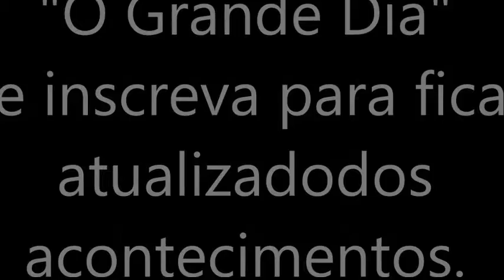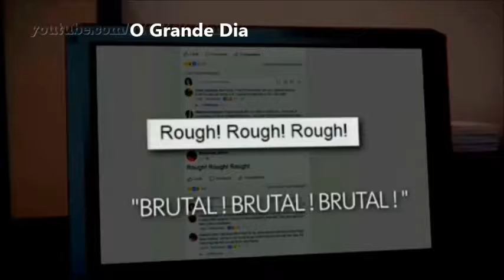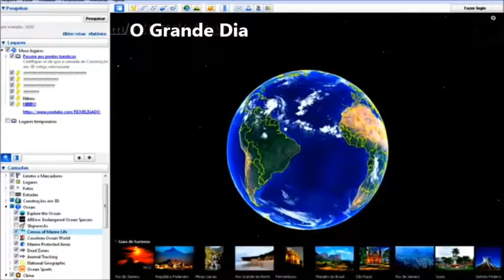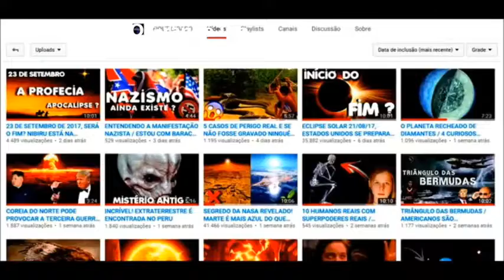O Grande dia -TERREMOTOS E FURAÇÕES será isso uma intervenção humana???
Descubra.